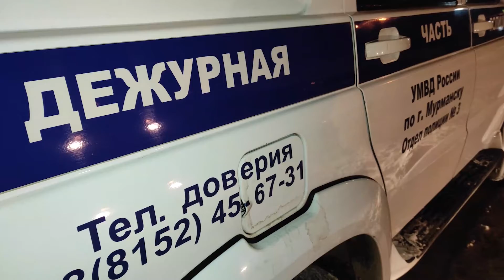Narkotiki sayt 1